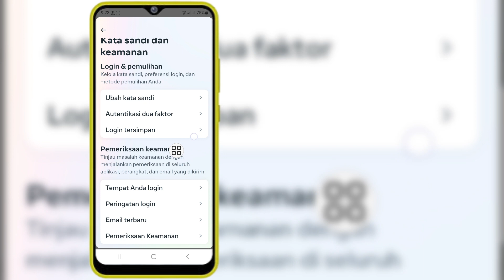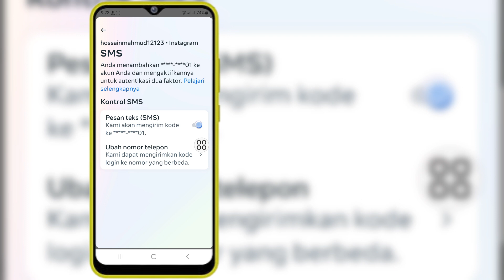Cara Mematikan Otentikasi Dua Faktor di Instagram (2024)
Hai!  Tampilan,

 Saya akan menunjukkan Cara Mematikan Otentikasi Dua Faktor di Instagram (2024) tonton video ini dan pelajari [Android & iPhone]